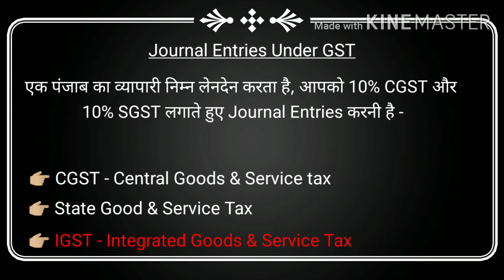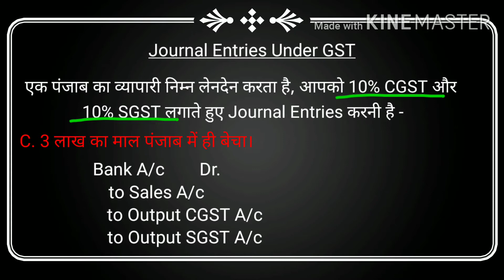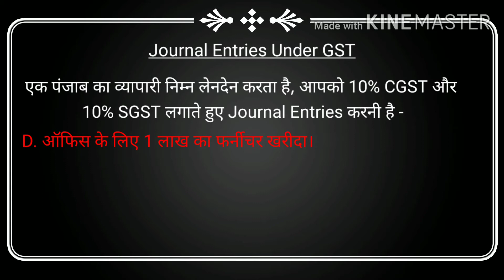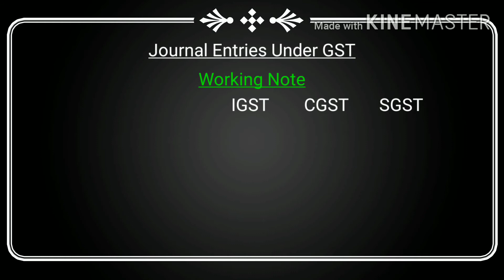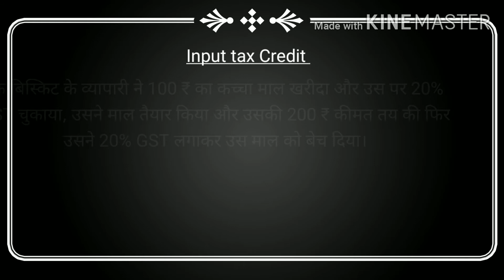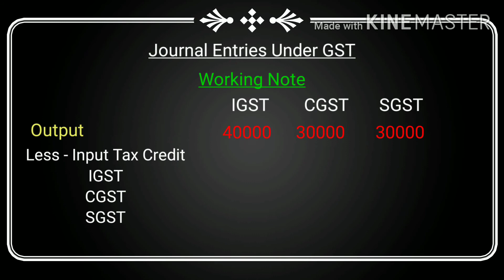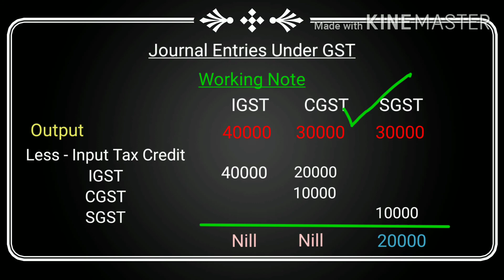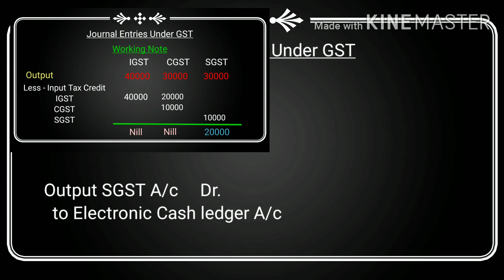Journal Entry Under GST | Accounting Basics | जीएसटी की जर्नल एंट्री करें ? | Input Tax Credit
दोस्तों इस वीडियो में जीएसटी के अंतर्गत जर्नल एंट्री कैसे करे इसके बारे में विस्तार से बताया गया है।